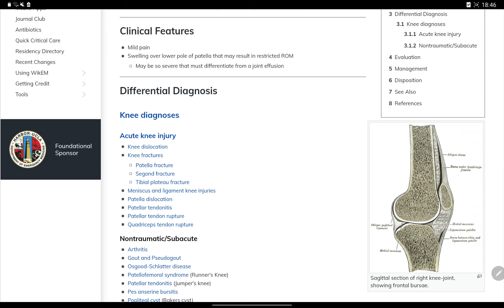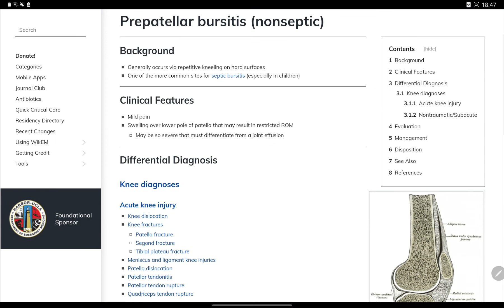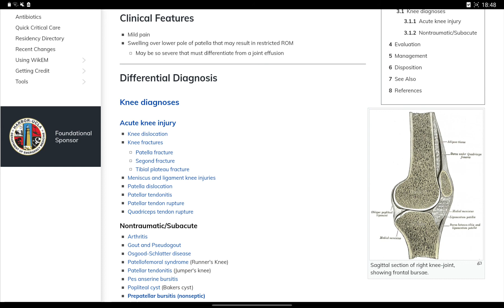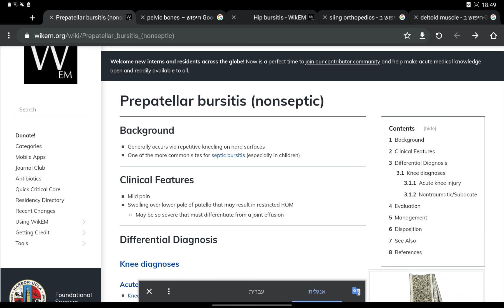אורתופדיה Prepatellar bursitis